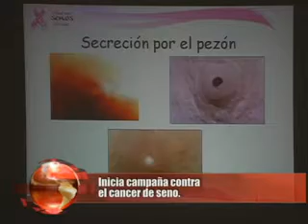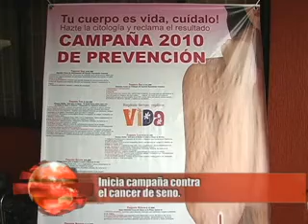CAMPAÑA CONTRA CANCER DE SENO 19/10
Noticias Media Colombia